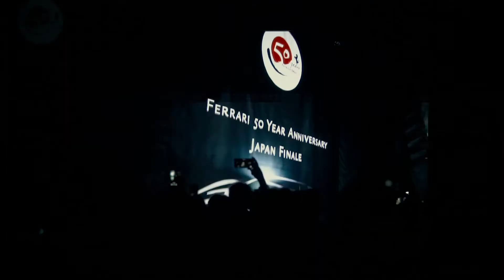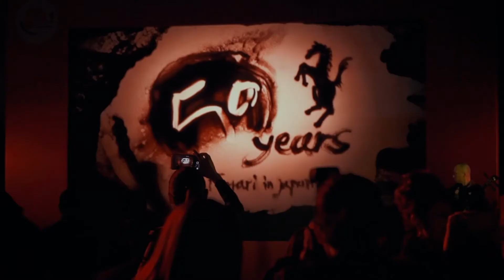Ferrari J50 - Presentación mundial evento conmemorativo del 50 aniversario en Japón.